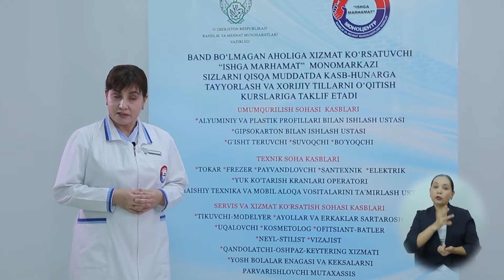2 Бош массажи